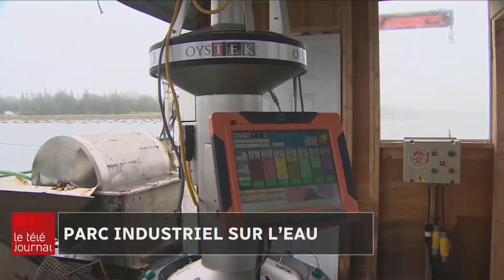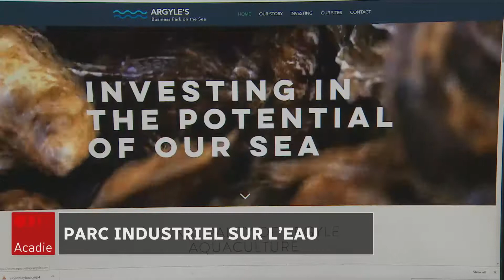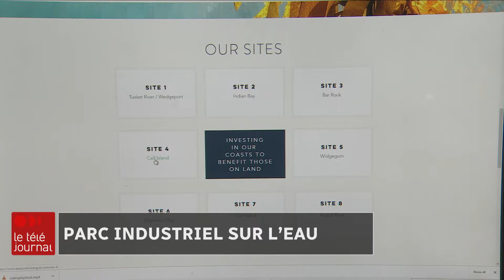Un « parc industriel de la mer » voit le jour en N.-É.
Un « parc industriel de la mer » vient d'être créé dans le sud-ouest de la Nouvelle-Écosse pour stimuler l'élevage de coquillages comme les huîtres.

Il aura fallu plusieurs années pour créer ce parc qui regroupe des zones marines propices à l'aquaculture.